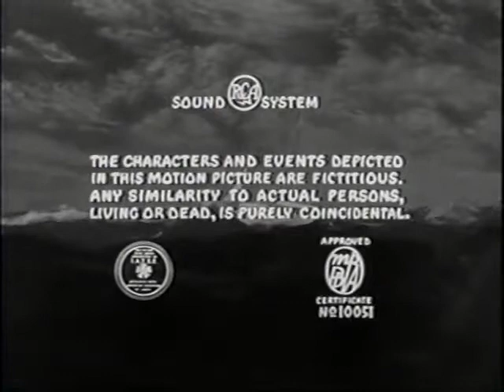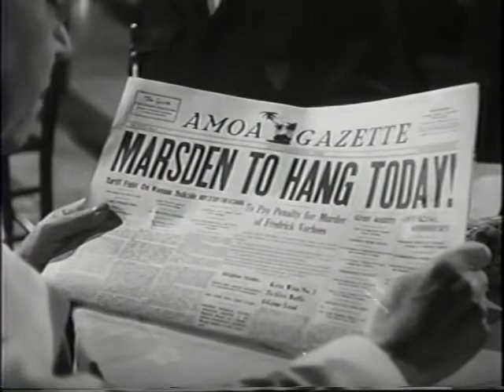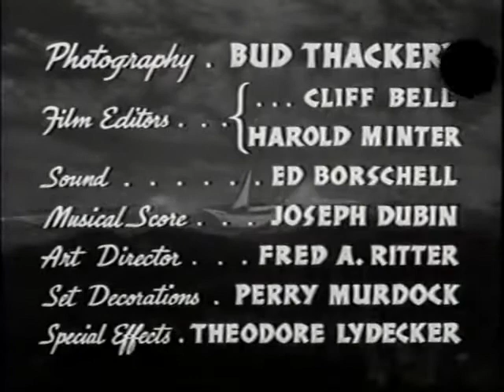Haunted Harbor Chapter 01 1944